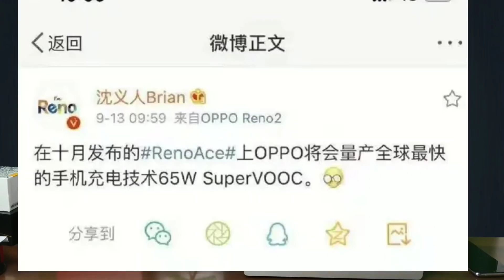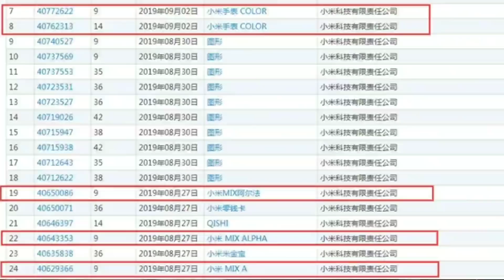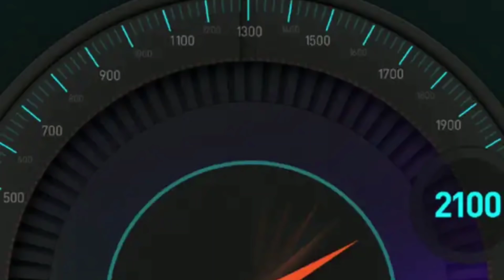TechNews#18 Xiaomi Mix a, Mi Smartwatch, Mi Flagship Router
TechNews#18 Xiaomi Mix a, Mi Smartwatch, Mi Flagship Router, Honor V30 kirin 990 90hz, OPPO Reno Ace 65W Charger, Mate 30 price, Nex 3 price